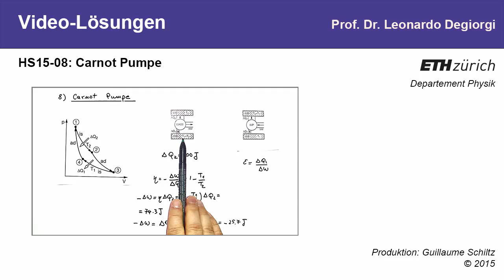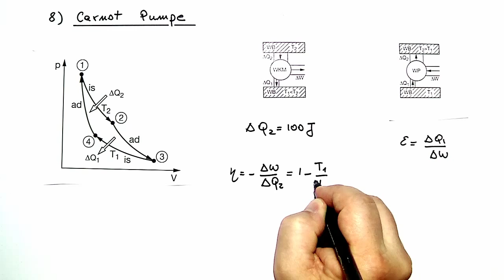8: Carnot Pumpe